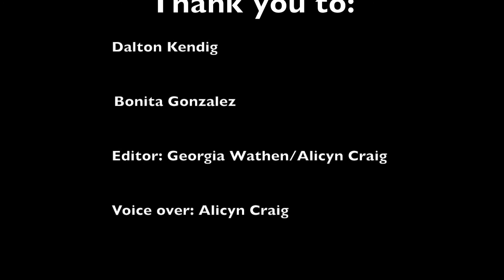Talent Show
By: Alicyn Craig and Georgia Wathen